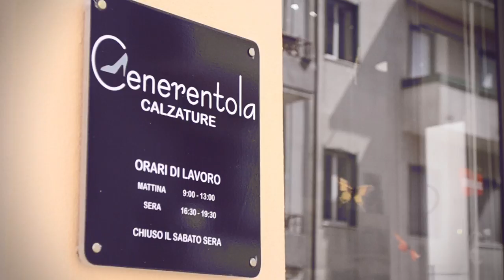Cenerentola Calzature \\ Cagliari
"Cenerentola" è un piccolo negozio di calzature e accessori nel cuore del quartiere Is Mirrionis di Cagliari, precisamente in Via Monte Santo 54, per maggiori informazioni seguite la pagina Facebook :

Il video è stato ideato, girato e montato da Frederick Byron